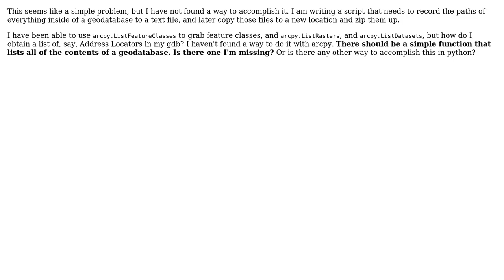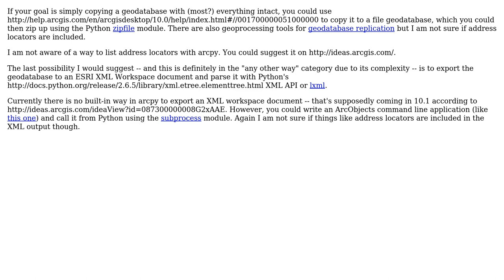GIS: Listing all of contents of geodatabase with ArcPy? (2 Solutions!!)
GIS: Listing all of contents of geodatabase with ArcPy?

With thanks & praise to God, and with thanks to the many people who have made this project possible! | Content (except music & images) licensed under CC BY-SA | Music | Images & others | With thanks to user Tanner user PolyGeo user jon_two user blah238 and the Stack Exchange Network Trademarks are property of their respective owners. You are responsible for your own actions.